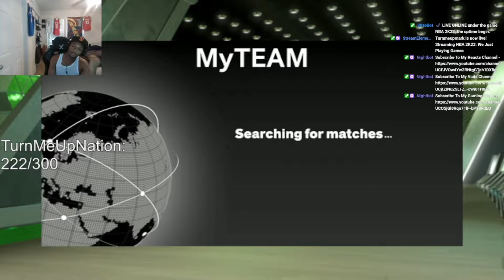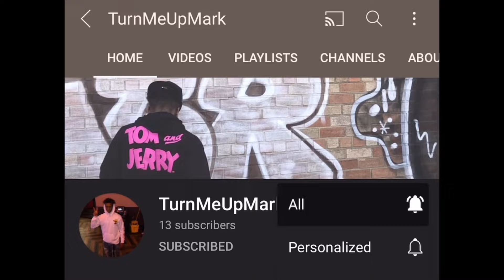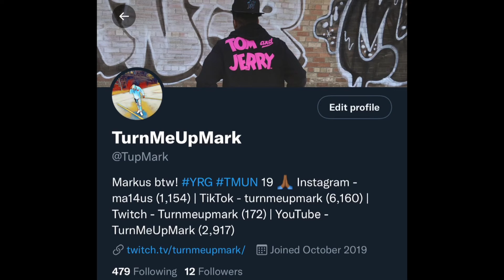TurnMeUpMark Hits A Triple Kill In NBA 2K23 MyTeam